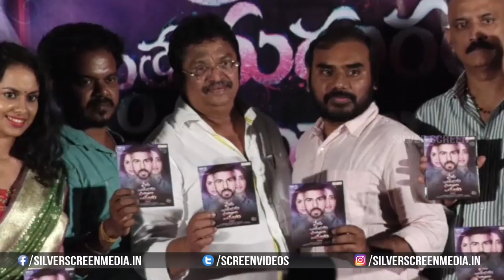Prema Entha Madhuram Priyuralu Antha Katinam Movie Audio launch video 01